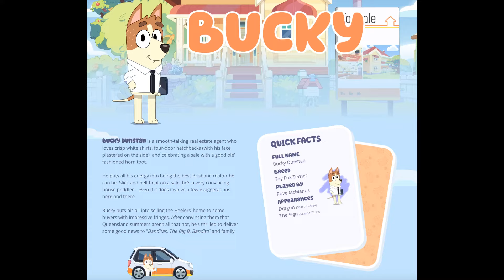Bluey - Season 3D Review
The "Ghostbasket" and "The Sign" portions of the review were first posted to Internet Archive on April 16, 2024. I review "Surprise!" at the end of this video as a bonus. This is an edited version of the video in an attempt to work past YouTube's copyright system. But now it's here! Hooray!